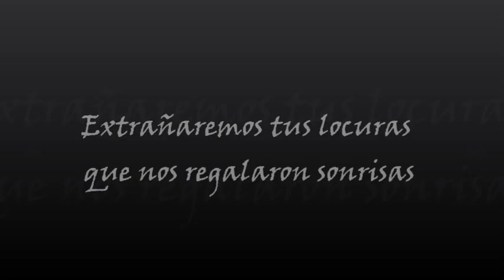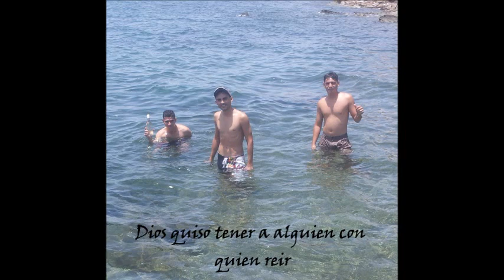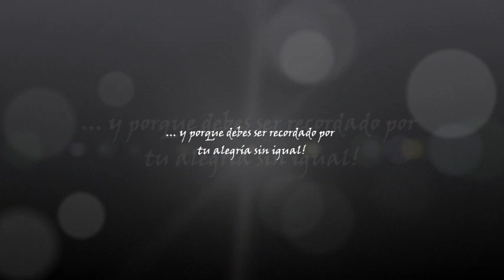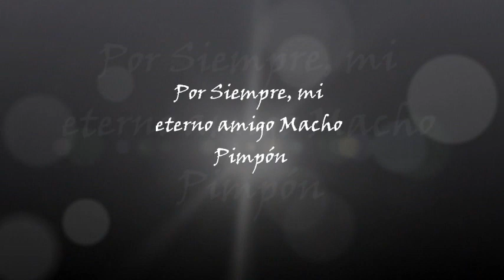Por siempre, Maximiliano Guerra "Macho Pin pon"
En memoria de mi eterno amigo Maximiliano Guerra